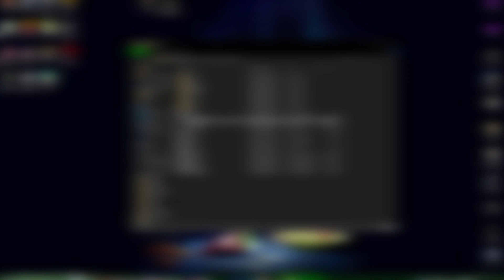3 NOOBS VS 1 GOD GOES HORRIBLY WRONG!!! || Super Smash Bros Melee || Ft. The Krew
THIS VIDEO RECEIVED A 2024 KUSH AWARD

You Could Also Use This Video as Background Noise While You Do Work :D

KUSH  & ZAZA